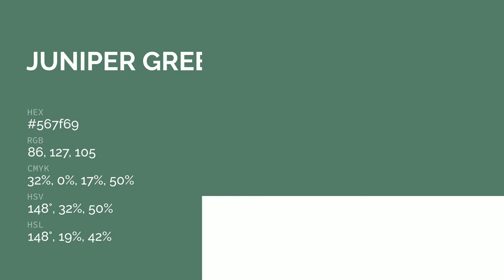Juniper Green color 567f69 hex color - Green color - Warm color 567f69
What color is Juniper Green ? 567f69 hex color - Green color - Warm color 567f69

Hex 567f69 Color Code is also known as Juniper Green color.